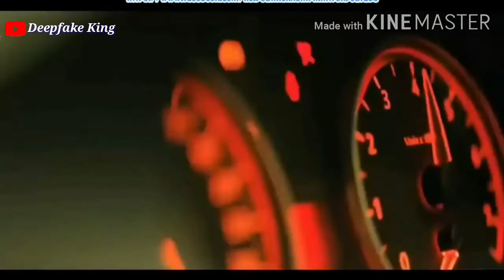Best Slow Motion action movie scene ever (Deepfake)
When slow motion is going to the next level with this awesome deepfake action video that will make you awake.